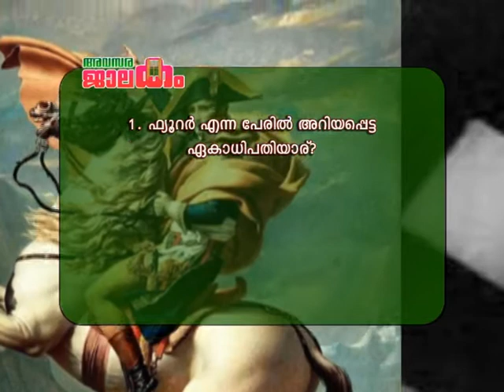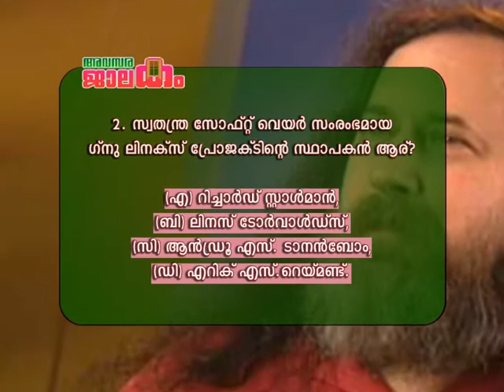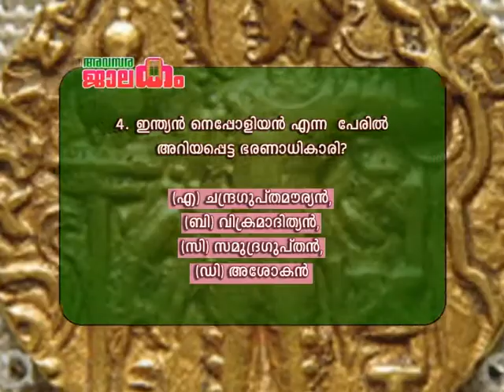Ariyam Valaram 20110614.mpg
This is a program telecasted through local channels for students trying for competitive exams like psc, bsrb, ssc,...